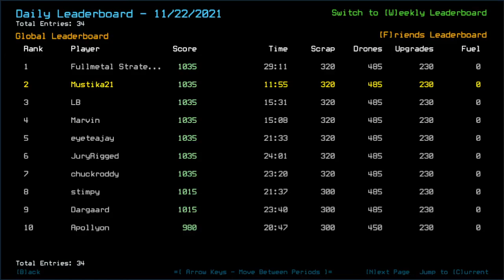Duskers Daily 23 Nov 2021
Unintentionally skipping on picking up that Lure.